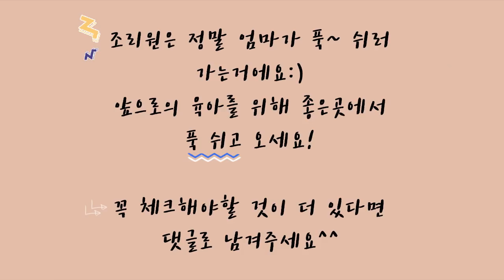산후조리원 고르는 방법! 산후조리원 비용 이것만 기억하세요!!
산후조리원! 선택할 때 궁금한 것들...
그리고 비용에 관해서 다 알려드립니다 !!!
생생한 산후조리원 후기까지!!!

하영맘 / 황새댁 / 김토토와 함께
유부월드의 이모저모도 알아보고
즐거운일 답답한일 재밌는일 속터지는 공감까지 함께나눠요!

매주 월/목 오전 10시
업데이트 됩니다:)